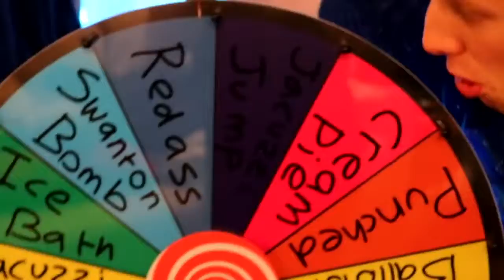FIFA 20-YOU'LL NEVER SEE A BETTER TOTY PACK OPENING